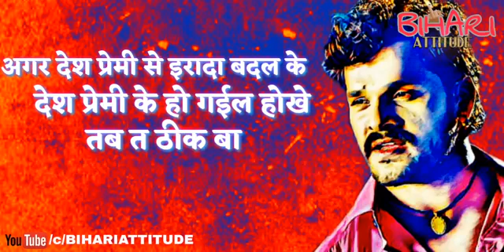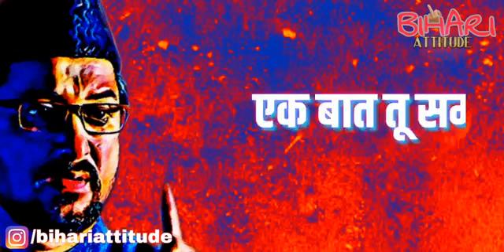WhatsApp stusta khesari Lal Yadav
Santosh Kumar BRO